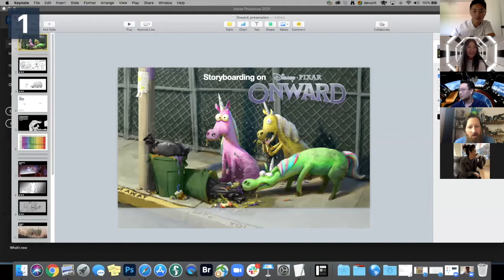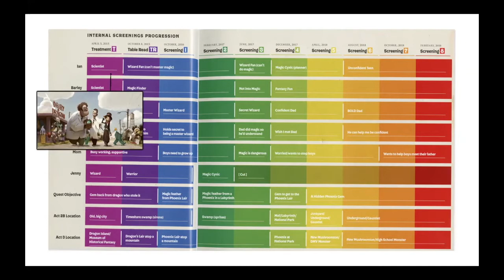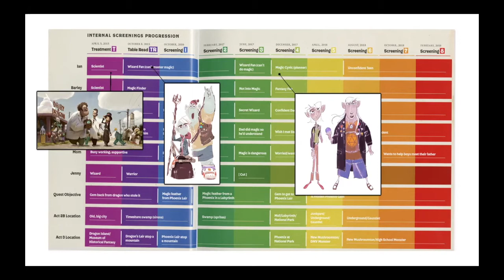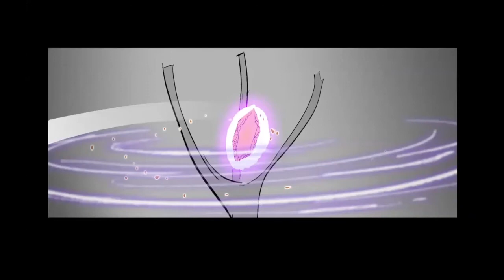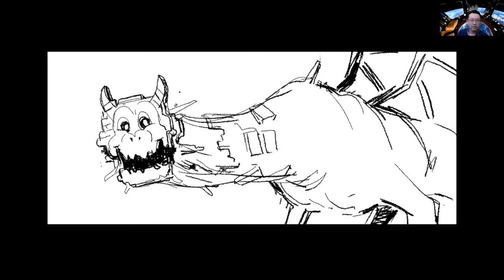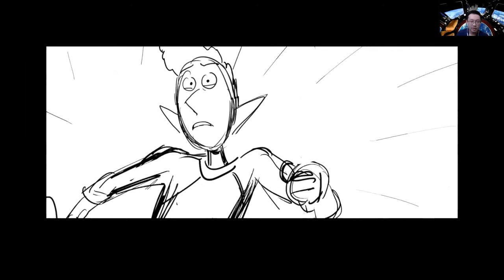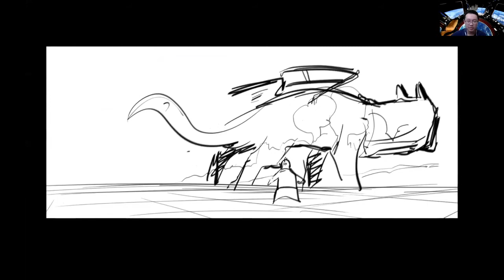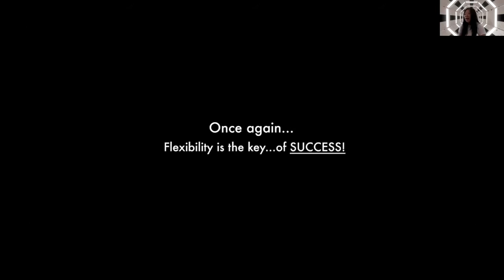Onward Panel / Q&A with Maria Yi, Le Tang, and Drew Taylor.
July 2020